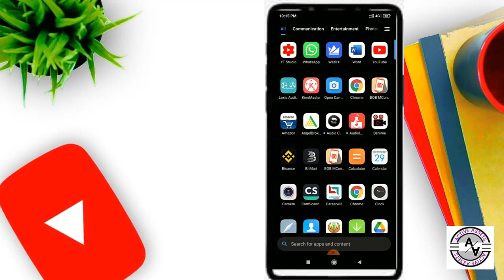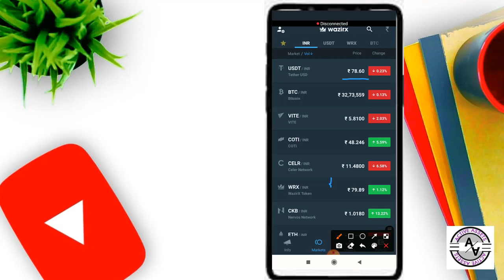PER MONTH INCOME 10000 SE 15000 TAK. एक ऐसा प्लान जो कभी भी नुकसान नहीं होने देगा .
EASY WAY TO EARN MONEY IN SHORT TERM.